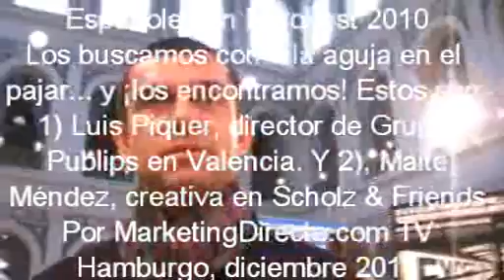Eurobest 2010: entrevistamos a delegados españoles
Españoles creativos de agencias de Valencia y Alemania que visitaron el Eurobest 2010 en Hamburgo. Estos son, esto nos contaron: